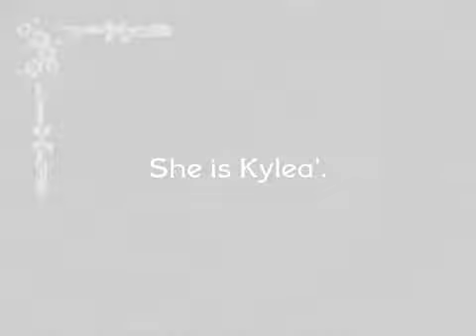Living Dead Girl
this video was made by my best friend Kandiss :) I LOVE YOU!
she obviously nows me too well :)